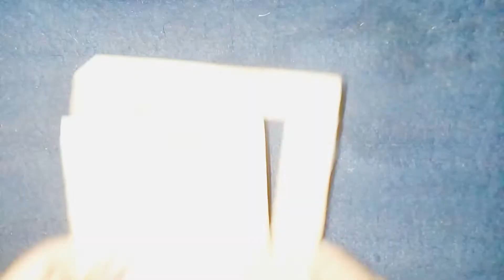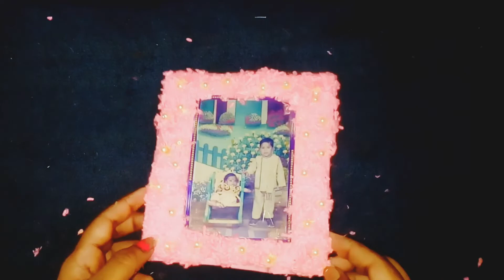DIY beautiful photo frame making with wool || birthday \anniversary gift idea || best out of best